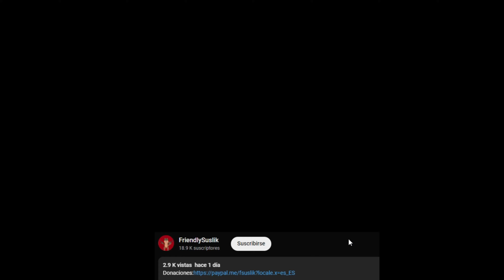[2k] Se vienen tiempos difíciles para EEUU en top tier | Síndrome premium | WarThunder RB